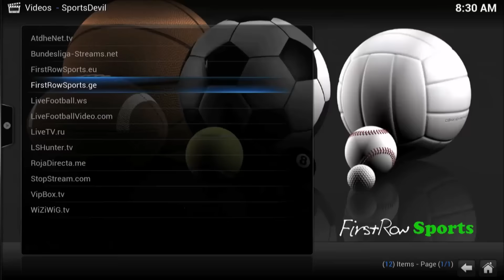ROBERT GUERRERO TALKS GAME PLAN FOR DANNY GARCIA; EXCITED TO PROVE HE'S STILL A TOP FIGHTER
"It's one of those fights you just gotta be ready to make those adjustments...it might turn in to just a slugfest...it might turn into a boxing match...you gotta prepare for everything," stated multi-division former world champion Robert Guerrero, who talked about his upcoming clash with undefeated former world champion Danny Garcia. Check it out!